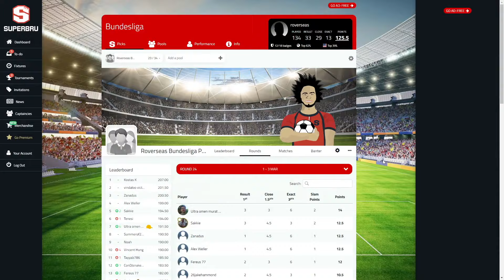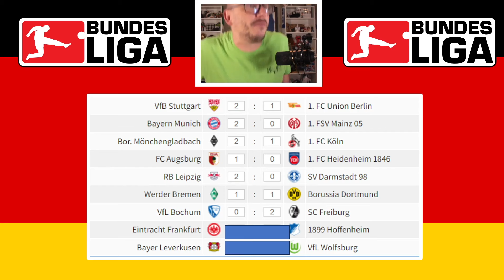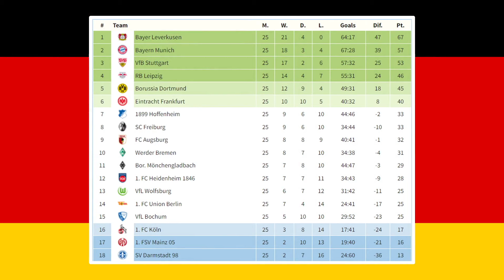2023/24 - BUNDESLIGA PREDICTIONS - MATCHDAY #25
This weekend sees the return of Bundesliga and in this video I kick off the brand new season with my predictions for Matchday #25.